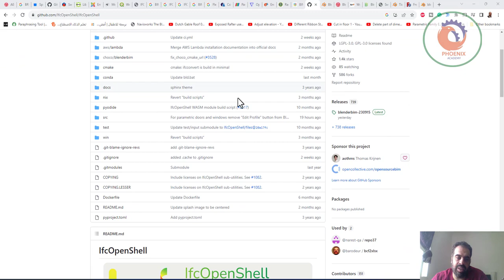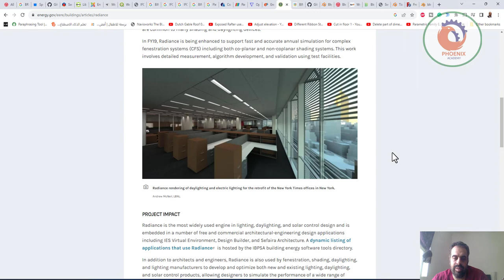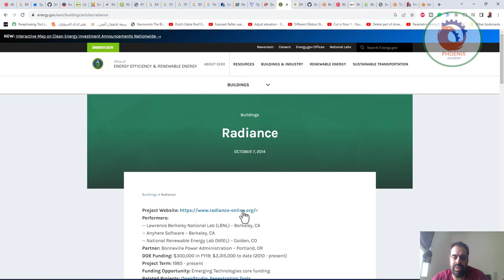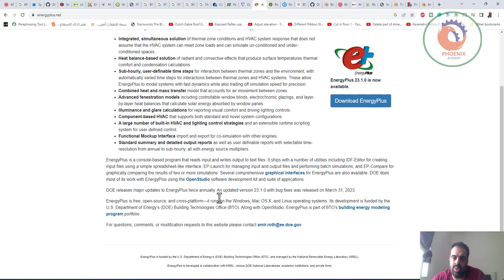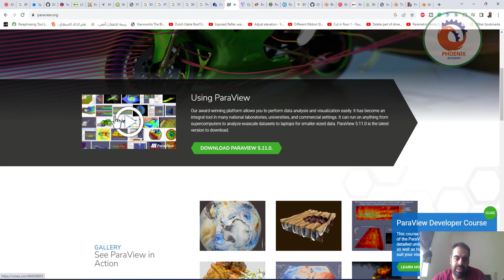افضل برامج معمارية مجانية AEC Free Software directory الجزء الثاني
FreeCAD - Parametric, constraint-based solid modeling and analysis for industrial design

Tissue - Create parametric and tesselated panels in Blender

Sverchok - Parametric and algorithmic or generative design with Blender, similar to Grasshopper

ArchiPack - Quickly model parametric architectural objects in Blender

BlenderBIM Add-on - Read, write, and management of IFC data with Blender

Measure-it - Create 3D measurements in Blender

IfcOpenShell - A C++ and Python library for manipulating IFC data for programmers

BIMServer - An online server to view and manage IFC files, similar to BIM360

Radiance - Scientifically validated light simulation for light engineering

EnergyPlus - Scientifically validated energy analysis platform

ParaView - Scientific visualisation platform for analysis results

Code_Aster - Numerical simulation for structural mechanics

Flexible Collision Library - Allows interrogation of geometry clashes

BIMTester - Write unit tests to perform quality auditing of IFC data

IFCDiff - Compare changes between two IFC files

IFCCOBie - Convert COBie data from an IFC file to spreadsheet format

BIMSurfer - Web-based IFC model viewer

BRL-CAD - Command based solid modeling platform

OpenStudio= suite of free and open-source software applications for building energy analysis

OpenSees - (opensees.berkeley.edu): A software framework for developing applications to simulate the performance of structural and geotechnical systems subjected to earthquakes

FDS Fire Dynamics Simulator (FDS) is a large-eddy simulation (LES) code for low-speed flows, with an emphasis on smoke and heat transport from fires

Syrthes A general thermal software dedicated to transient thermal simulations in complex solid geometries including radiation

IfcSharp - Bringing SQL- and SQLite-based IFC based on C#

Cesium JS-based 3D Globes and Maps

Terria.io An Australian startup based on Cesium, which these days work directly in and with Cesium team

PlayCanvas A game engine based on HTML5 and WebGL which cooperates with Mozilla

Webcodesk A front-end visual development tool for React applications